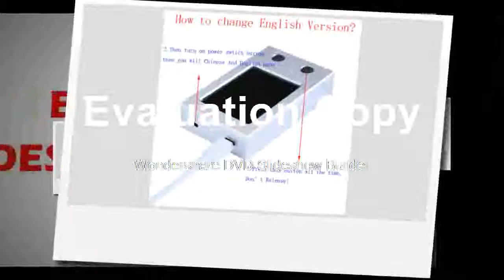Buying iPhone Battery Tester For iPhone X 8 8P 7 7P 6 6P 6S 6SP 5 5S 4 4S Batter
Product On Aliexpress

Brand Name:LDKGJJSType:Electronic Device Battery TesterDIY Supplies:ElectricalModel Number:teste de bateriaFor:test battery for iPhone 4 4S 5 5S 5C 6 6P 6S 6SP 7 7P 8 8P XFunction:battery capacity tes